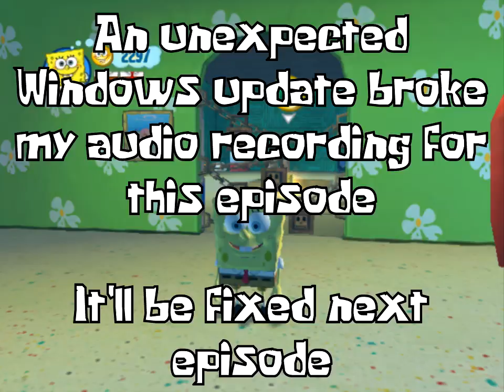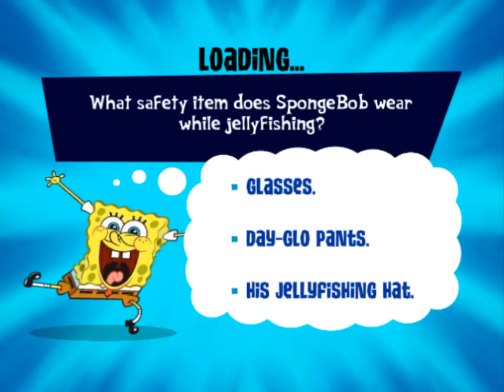Let's Play Spongebob's Truth or Square, ep 6: I blame Microsoft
Stupid Windows Update, somehow breaking my controller and capture settings.